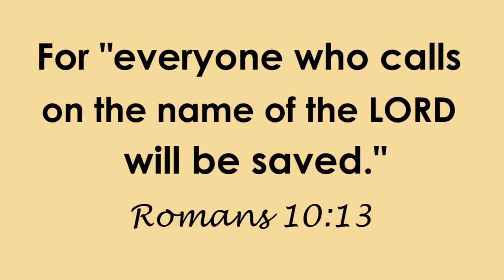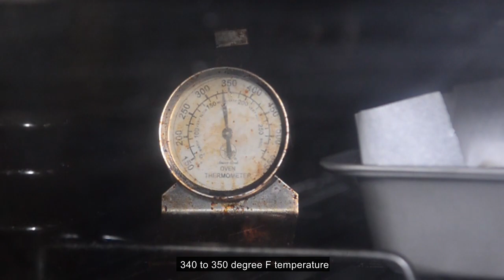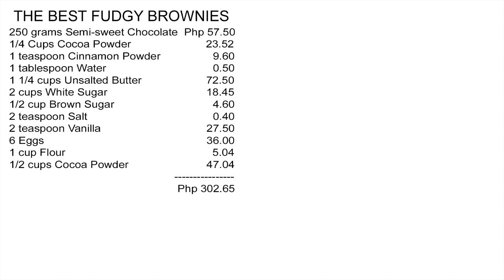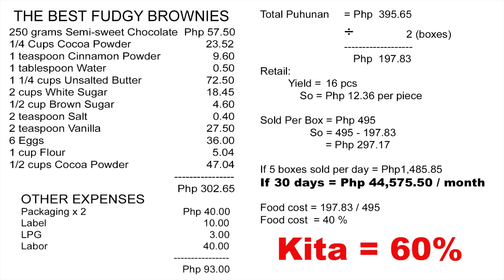THE BEST FUDGY BROWNIES RECIPE PANG-NEGOSYO | Jenny's Kitchen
Hello everyone. Welcome to Jenny's Kitchen.

Are you looking for the best fudgy brownies recipe na pwede pang-negosyo? These are  rich, thick and  fudgy homemade brownies you can make from scratch. You only need a few basic ingredients, 1 bowl, and they’re done baking in 45 minutes!

These best fudgy brownies stay moist for days, freeze well up to 3 months  and super chocolatey without being overly sweet.

INGREDIENTS:

250 grams semi-sweet chocolate
¼ Cup Cocoa Powder
1 teaspoon cinnamon powder
1 tablespoon water
1 ¼ Cup Unsalted butter
2 Cups White sugar
½ Cup Brown Sugar
2 teaspoon Salt
2 teaspoon Vanilla
6 Eggs
1 Cup Flour
½ Cup Cocoa Powder